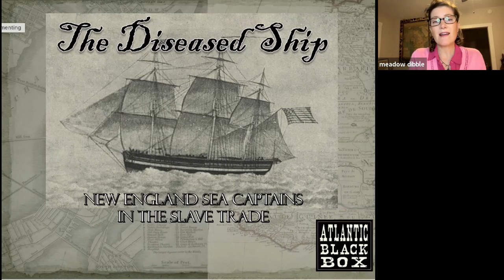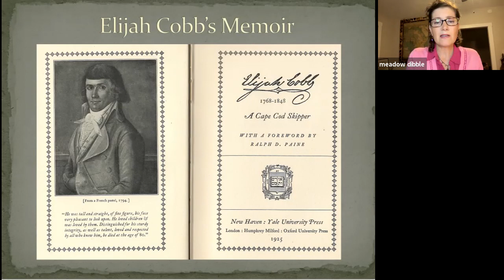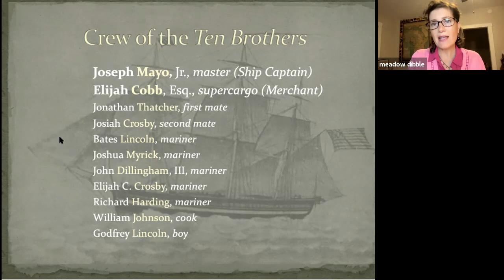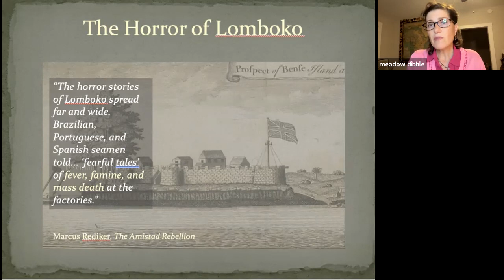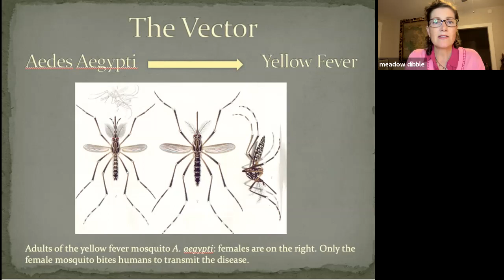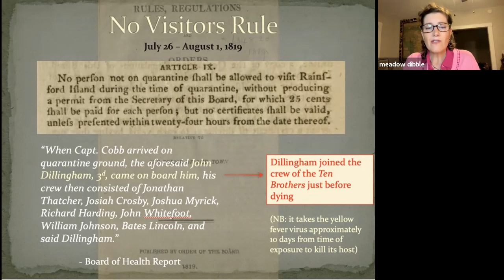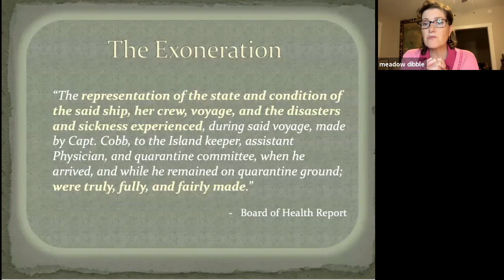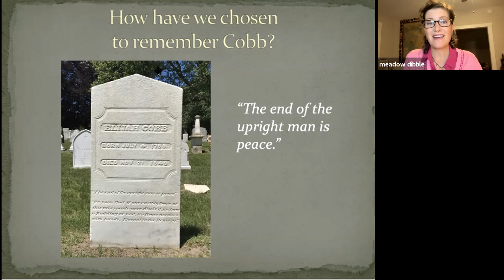The Diseased Ship - Meadow Dibble Presentation - McArthur Public Library 10/21/21